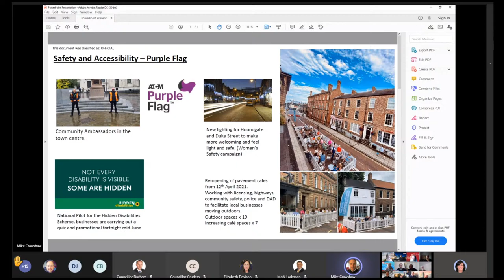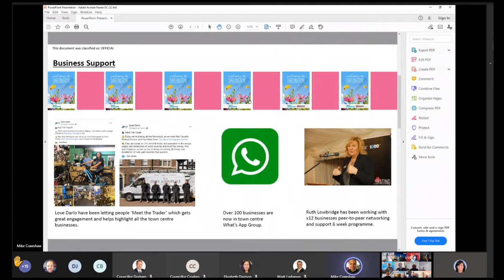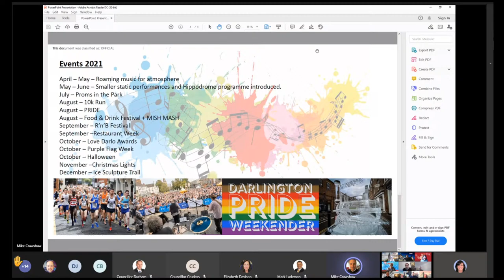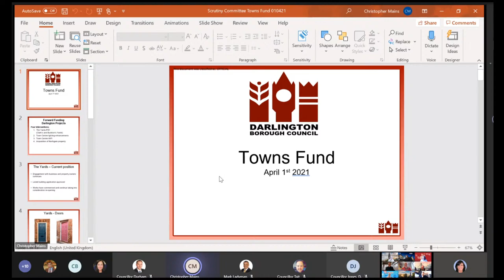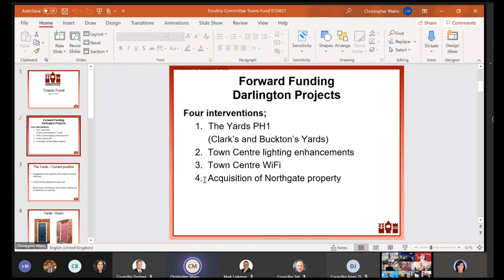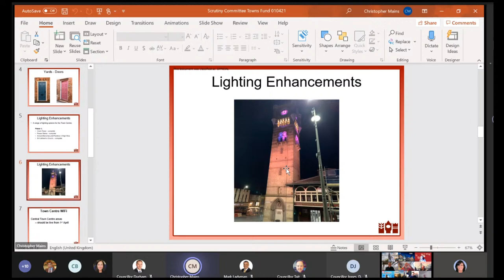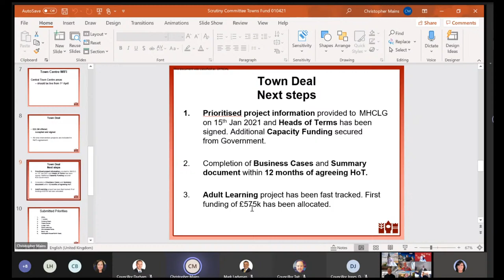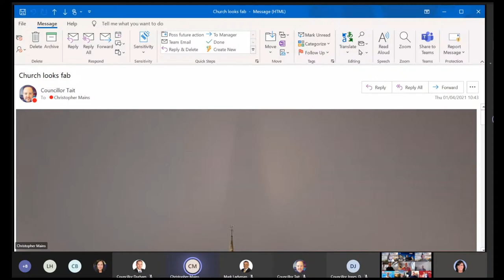Economy and Resources Scrutiny